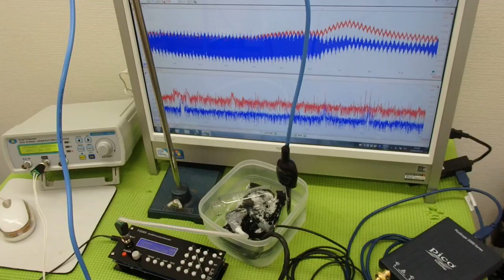超音波システム技術 ultrasonic-labo